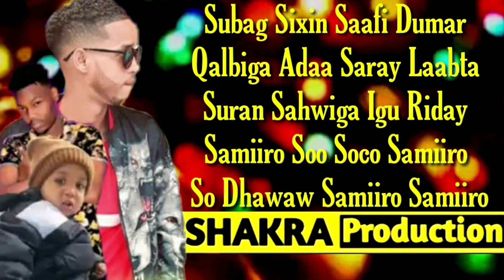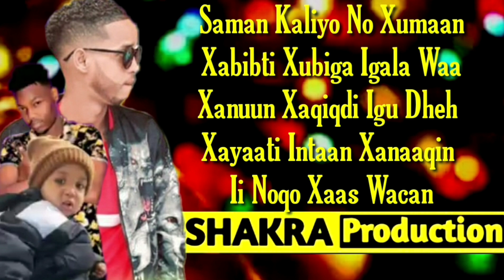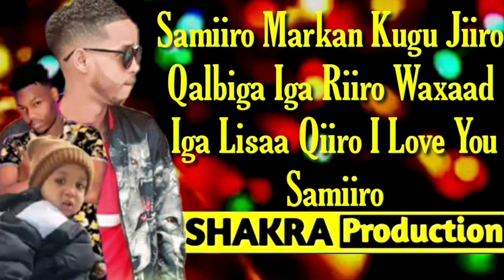SHARMA BOY | HEES CUSUB SAMIIRO | LYRICS 2021 | NEW SOMALI MUSIC OFFICIAL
SAA U NOQOTID DAAWADAHA U HOREEYA

➡️COMMENTS ⌨⌨

SHAKRA PRODUCTION 🚫